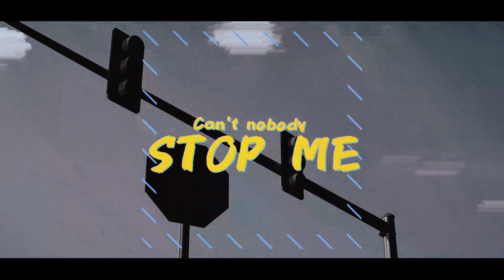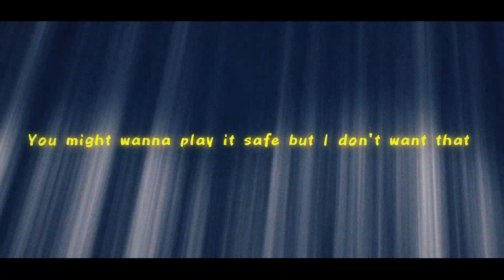【SDB-S1】PARADISE - Rude-α 【QXN】SonoraDB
AAAAAAAAAAAAAAAAAAAAAAAAAAAAAAAAA SKKRRT

❖ Original Credits
➤ Song: Paradise
➤ Original: Rude-α

Original rap arranged by Quu

❖ Staff
■ Main mix & Script: Quu
■ Harmony/Adlib Guides: Quu

■ Illustration:
• Sprite Art: NOKIE